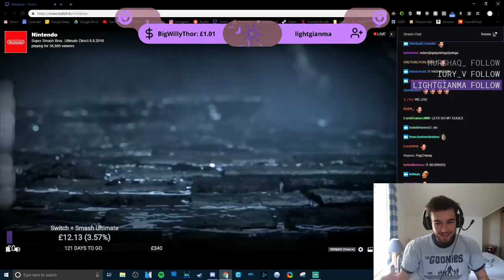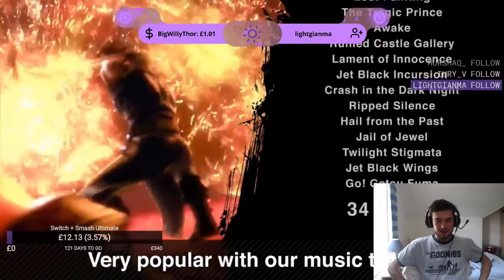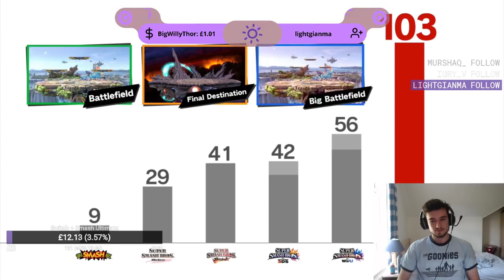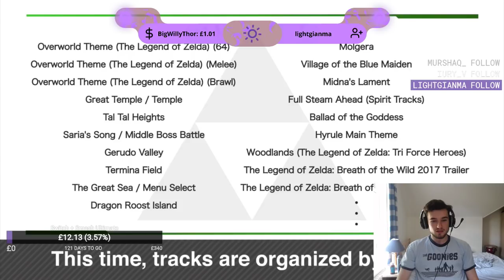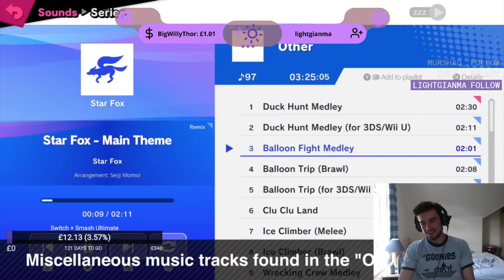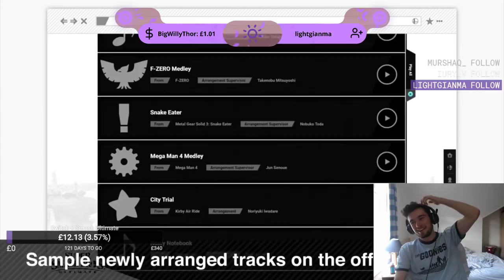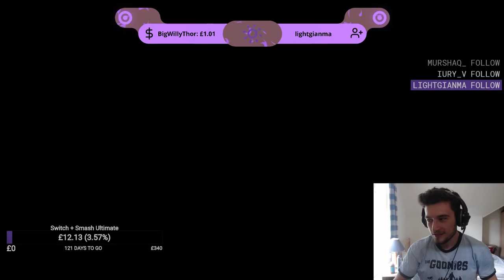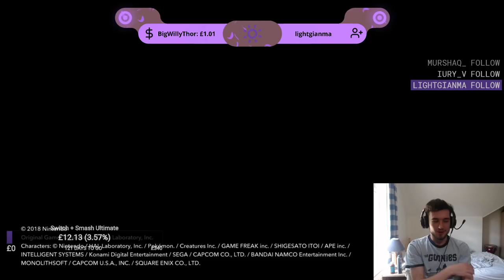Super Smash Bros. Ultimate 8.8 Direct Reactions With Rory and Emilian!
It was too good sorry if this was basic bitch content, I thought it would be fun to upload me being happy about fun stuff as a bit of a change of pace and highlight my Twitch and stuff! Let me know if you'd like to see more twitch content on here or rather not have it in your sub feed.

Please Consider supporting me on Paetreon!

Please Consider supporting me on Paetreon! /Strontiummuffin